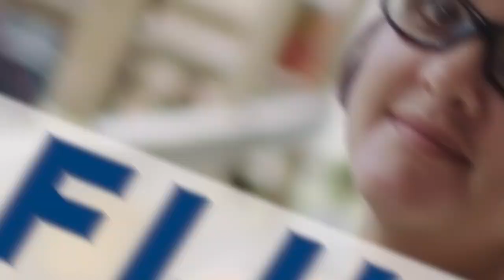S3 E22 A DOE View: Community Support is Essential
In our last episode, the Gone Fission Nuclear Report podcast examined the Community Reuse Organization of East Tennessee’s decision to close in two years.  This week, Department of Energy officials at Headquarters and two sites discuss the continuing need for CROs and the importance of community support in the success of DOE’s cleanup mission.